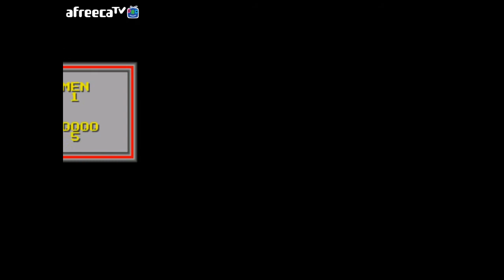고전게임 치타맨(Cheeta Man) Clear